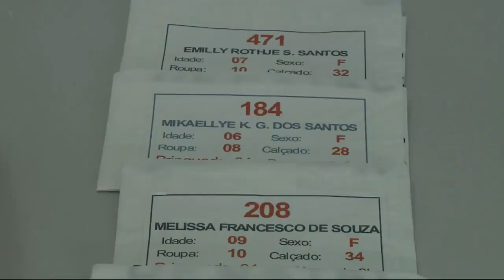Brasil em um minuto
O juiz federal Sérgio Moro marca as primeiras audiências do processo sobre sítio de Atibaia na Operação Lava Jato.